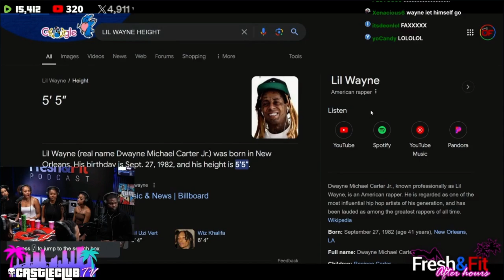Is Controversy GOOD for Society?